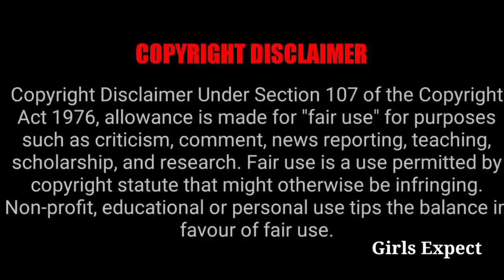New Timing Exclusive Update 🔥 || Girls Expect ❤️